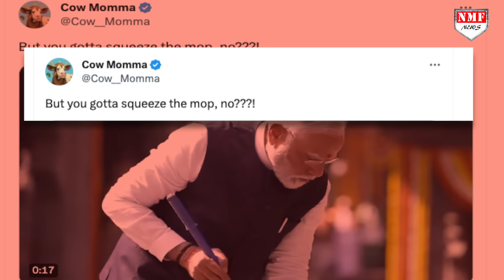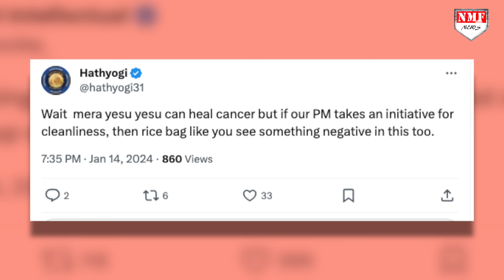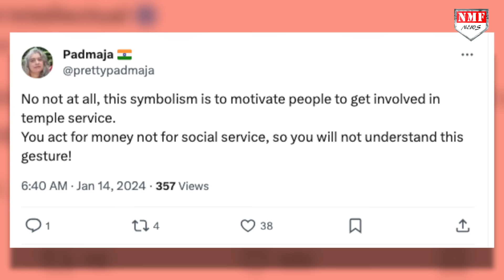राम मंदिर के उद्धाटन से पहले Modi पर Prakash Raj ने कही ऐसी बात,लोगों ने सिखाया सबक!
राम मंदिर के उद्धाटन से पहले मोदी विरोधी सोशल मीडिया पर active हो गए हैं, मोदी विरोधियों में एक नाम प्रकाश राज का भी है, जो की आए दिन प्रधानमंत्री के खिलाफ अपनी भड़ास निकालते ही रहते हैं….फिल्मों में विलेन की भूमिका निभाने वाले प्रकाश राज के पास लगता है काम नहीं है…Rammandir
 chandrakala
 prashant.